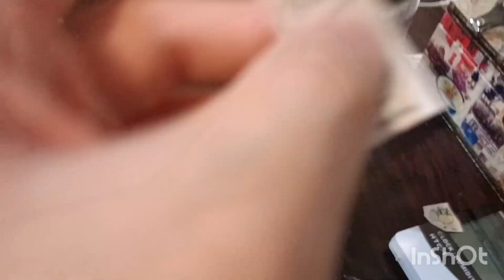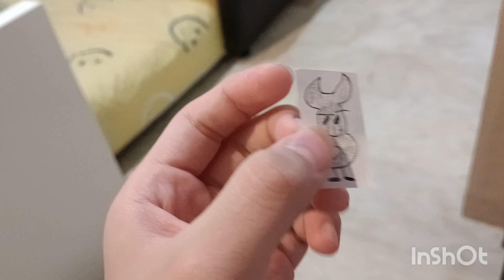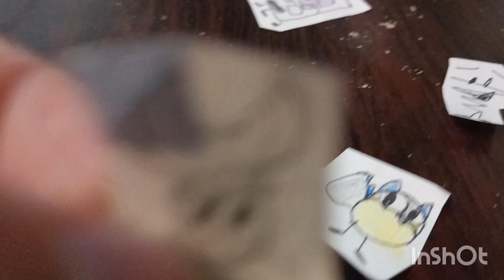OP(E) S3E5: Rejoining Time!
a rejoin in OP(E)